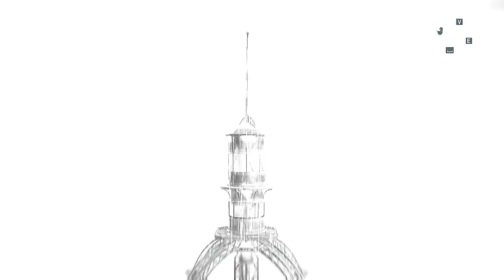Прохождение Assassin's Creed Unity ч.33 - противостояние, сопротивление.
Прохождение Assassin's Creed Unity ч.33 - противостояние

Париж, 1789 год. Французская революция превратила некогда

прекрасный город в царство страха и хаоса. По улицам текут реки крови простолюдинов, осмелившихся воспротивиться тирании аристократии. И пока французская нация ведет братоубийственную войну, молодой человек по имени Арно узнает, какие силы на самом деле стоят за революцией. Путешествие приведет его в самый центр битвы за судьбы нации и сделает из него настоящего мастера-ассасина.